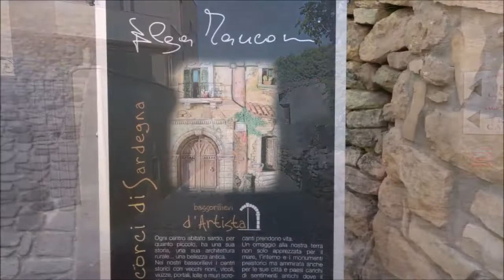BARESSA Sagra della mandorla 2018